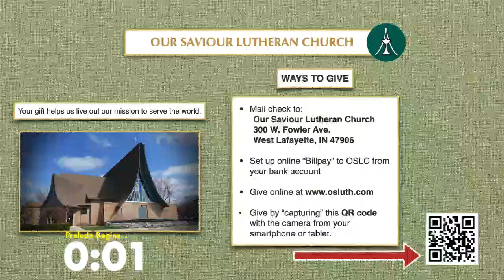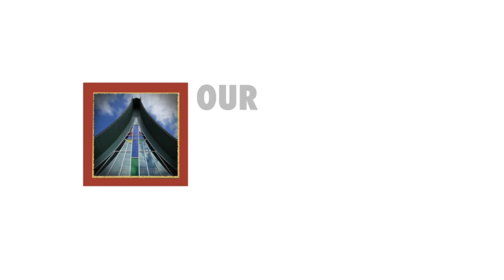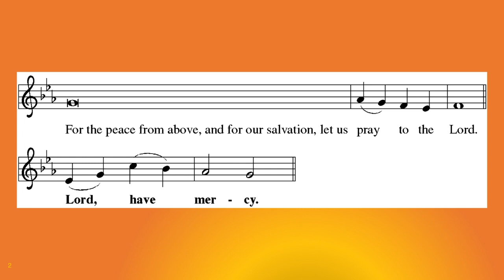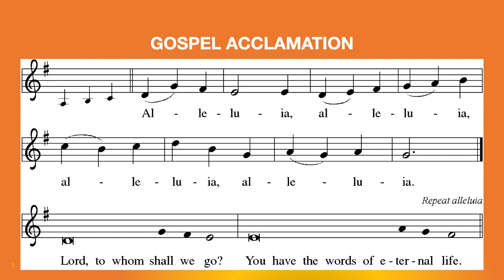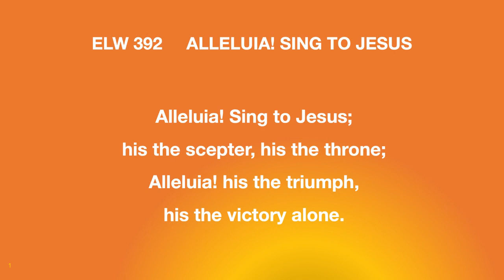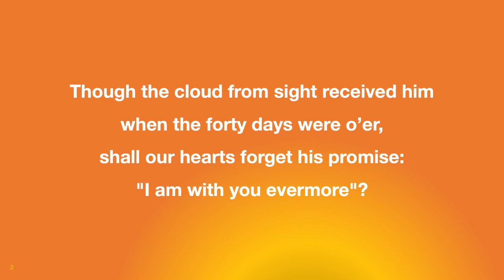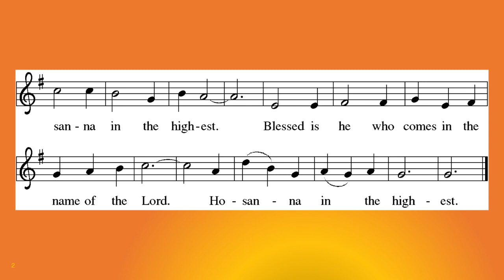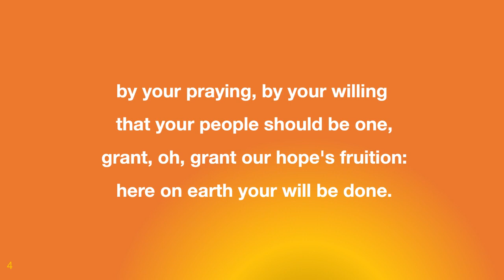OSLC Weekly Worship, 5/29/2022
— Program Contents —

00:16  Prelude
05:35  Introduction/Call to Worship
14:14  Gospel Reading
24:46  Children's Sermon
27:14  Sermon by Pastor Randy

You are welcome to watch the entire recording of this weekly worship service at Our Lutheran Church (West Lafayette, IN) or view specific parts of the service by clicking on the timestamps above.  You may join us for in-person worship on Sunday mornings either at 9:00 a.m. or 11:30 a.m. (EST). Out of respect for everyone’s health and safety, we ask that you wear an appropriate face mask and space out appropriately when sitting in the sanctuary during worship. The 9:00 a.m. service is also live-streamed via Zoom or on Facebook Live.

Copyright permissions unless otherwise cited in the above video:

Hymn selections were reprinted and/or live-streamed with permission under ONE LICENSE A-702953 & CCLI LICENSE #2044738